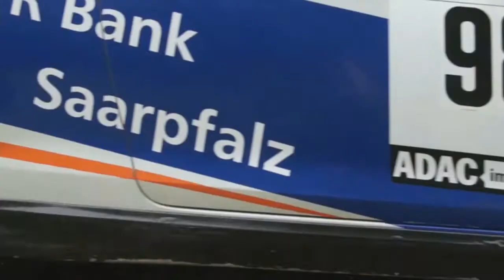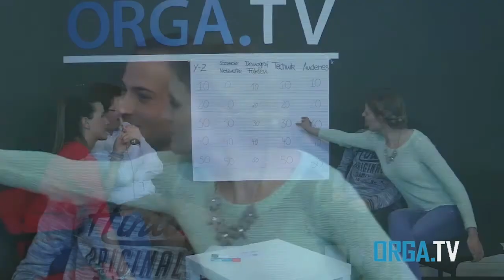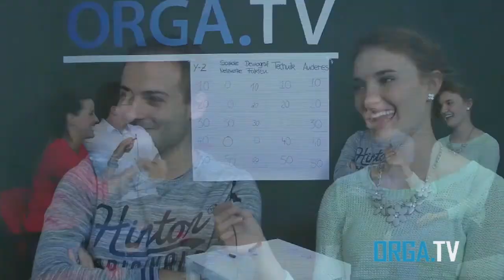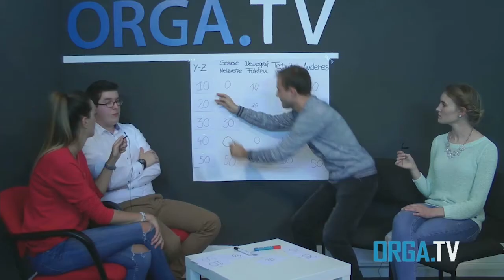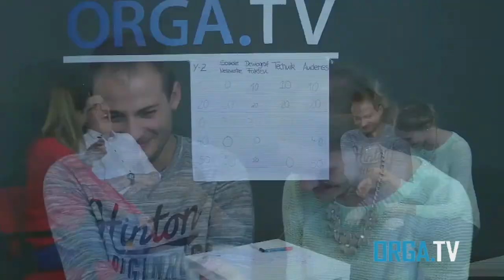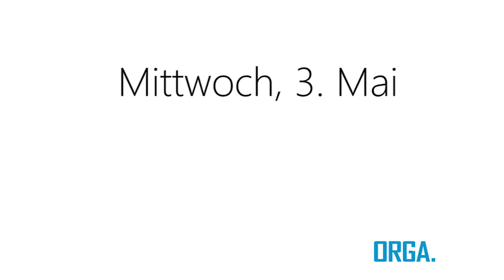orga.TV Sendung vom 03.05.2017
Die heutige Sendung steht ganz im Rahmen der Generation Z. Viel Spaß beim Schauen.